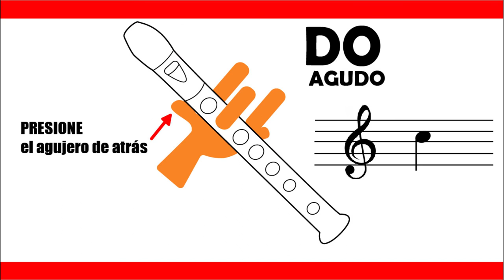Los pollitos dicen en flauta | Notas con partituras explicadas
NOTAS:
DO RE MI FA SOL SOL
LA DO´ LA DO´ LA SOL
FA FA FA SOL MI MI
RE RE RE MI DO DO